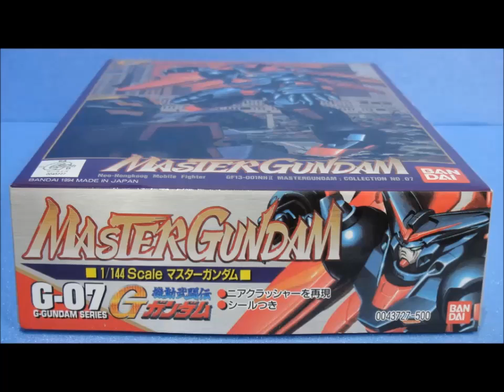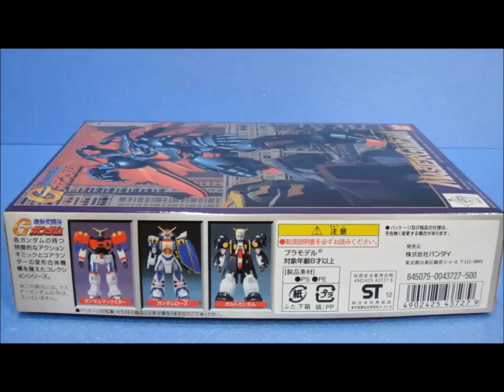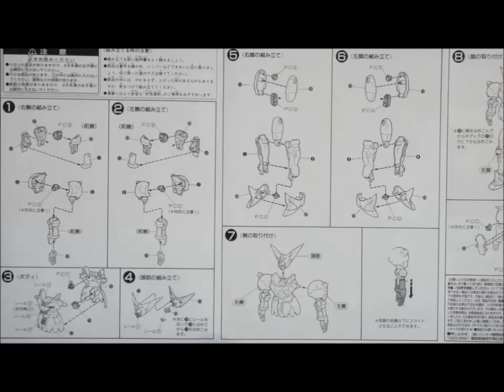思い出のガンプラキットレビュー集 No.306 ☆ 機動武闘伝Ｇガンダム 1/144 マスターガンダム Gundam Plastic Model Memories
ある意味、Gガンダムの顔とも言うべき東方不敗・マスターアジアのモビルファイターだよ。
ケレン味あふれる存在で、人気があったんだよねえ。 .

◆最新のプラモデル↓